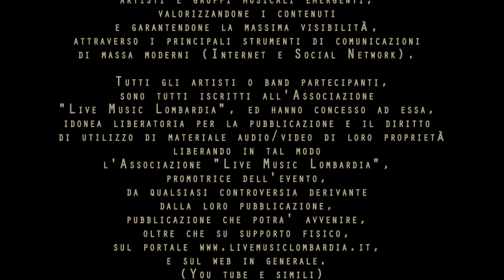Statale 35 - Intervista - Live Tour Contest 2016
Audizioni Live Tour Contest 2016

Un evento organizzato dall'Associazione Culturale No Profit
"LiveMusicLombardia"

Presentatrici
Alessia De Cao

Saba Montanino

Si ringrazia

NIPA Sala Prove di Monza (MB)